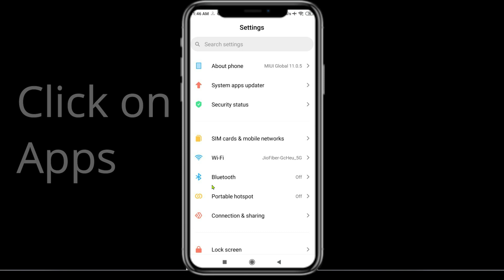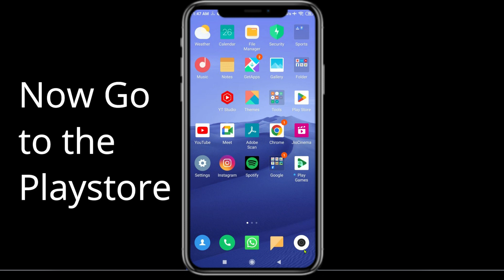Fix Mafia 42 App Oops Something Went Wrong Error | PSA 24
Let's start  in today's tutorial you will learn how to Fix Mafia 42 Oops - Something Went Wrong Error in Android & Ios - Please Try Again Later.